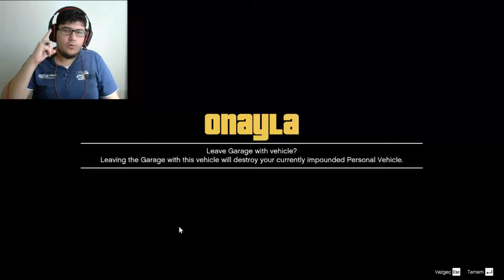COİL BREVLER TESTİ VE ALTIN UÇAK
Bu seferde Coil Brawler'a Arazi Testi Yaptık ve Altın Uçağı Gösterdik Umarım Beğenmişsinizdir.